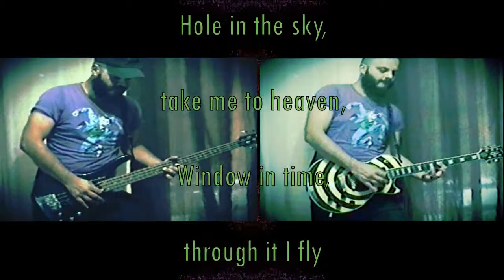Black Sabbath | Hole In The Sky | E# - Full Cover & Lyrics (on the wall)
| A Borrowing Kid Generation | Another one cover from my favorite band |
| Hole in the sky | Black Sabbath |
|Tuning: E |
| I totally cover the song |
| Guitars - ABKG (a borrowing kid generation) |
| Bass - ABKG |
| Vocals - there is no vocals |
| Drums - EzDrummer2 |
| All the editing was made with Movavi Video Studio 16 |